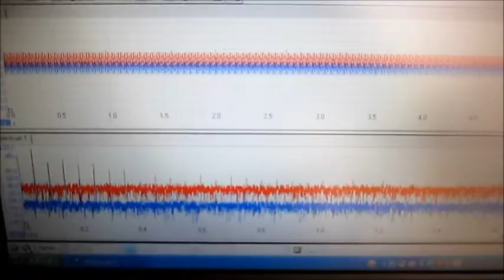超音波洗浄器 Ultrasonic cleaner （基礎実験 Basic experiment）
超音波技術